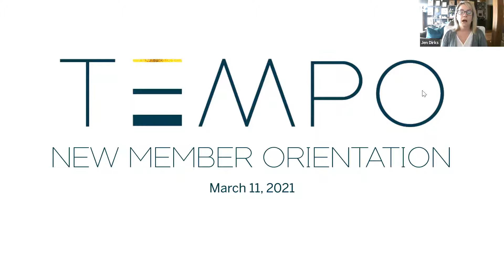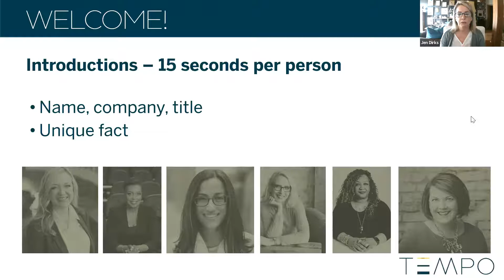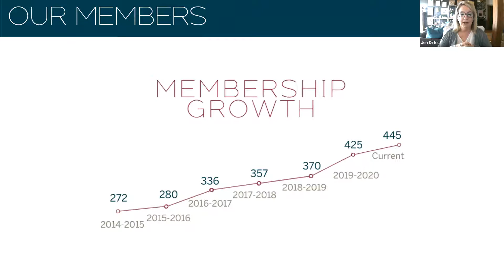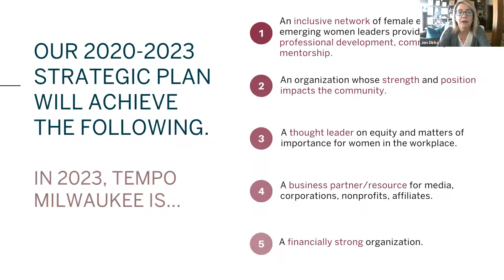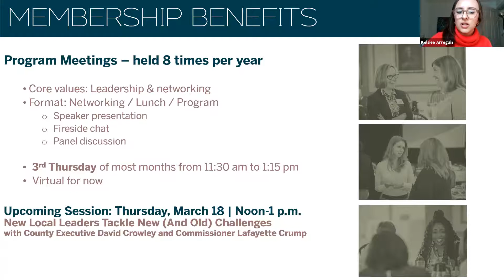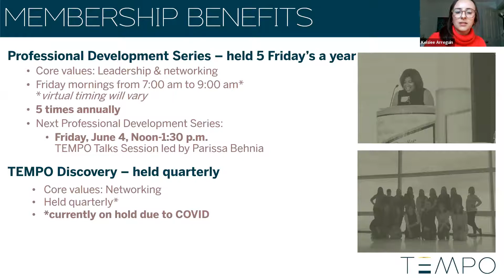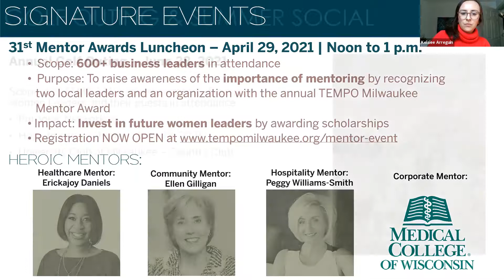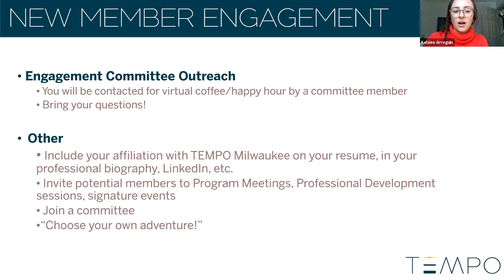New Member Orientation March 11, 2021